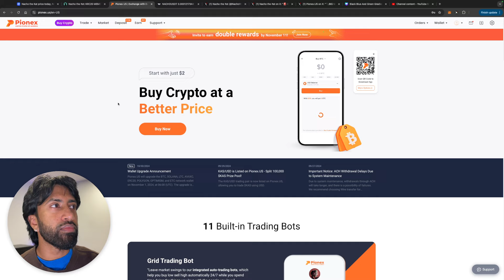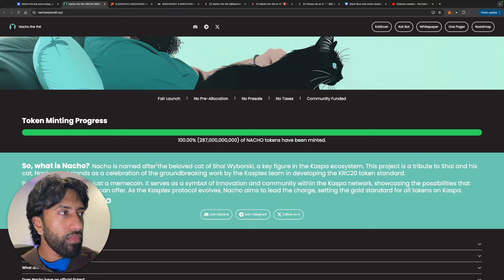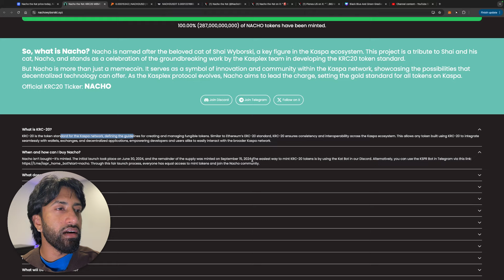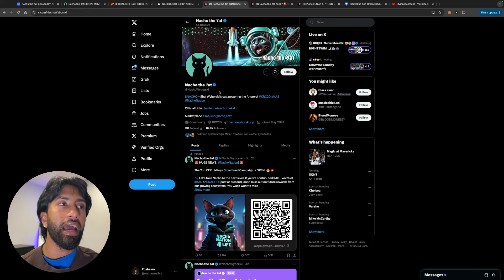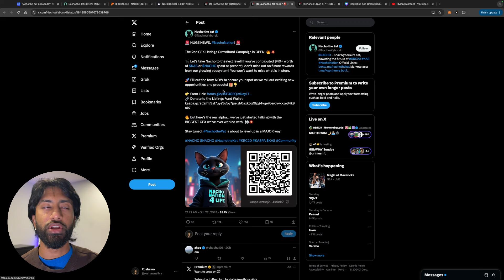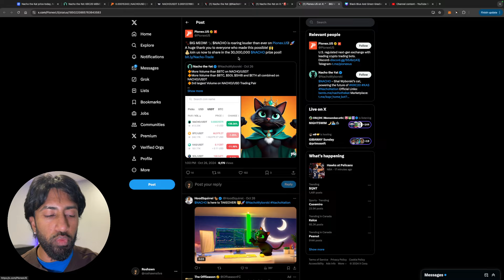$NACHO IS THE ONLY KRC-20 MEME COIN YOU NEED! (DON'T MISS)